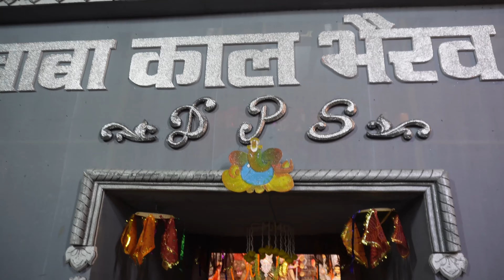Durga Puja Pandal Varanasi 2024|बनारस का दुर्गा पूजा पंडाल 2024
this channel is for travel guide